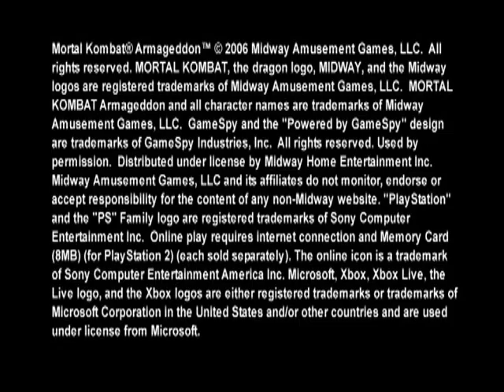MK: Armageddon "Full Trailer"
Mortal Kombat: Armageddon Complete Trailer
Self made

Armageddon!!